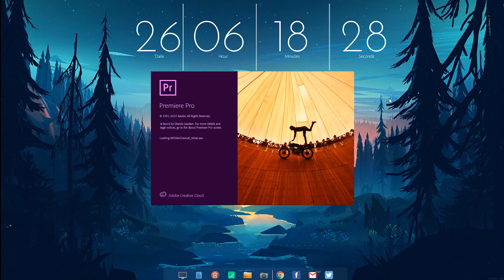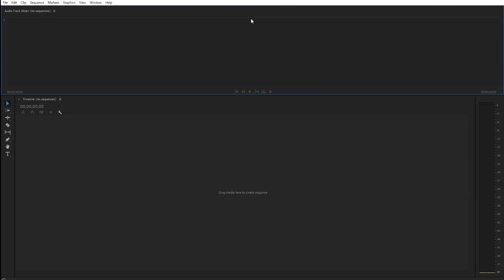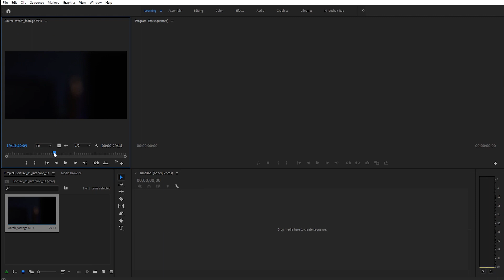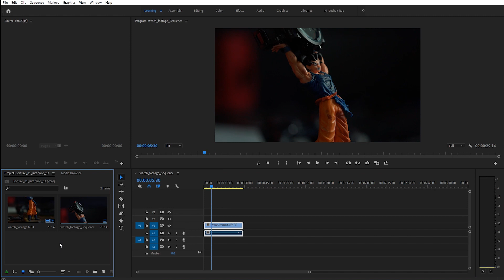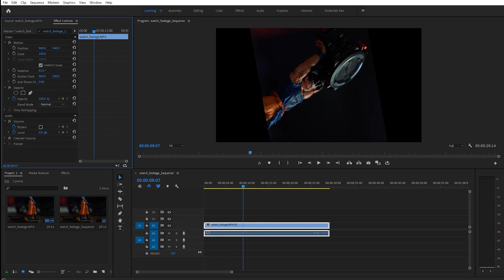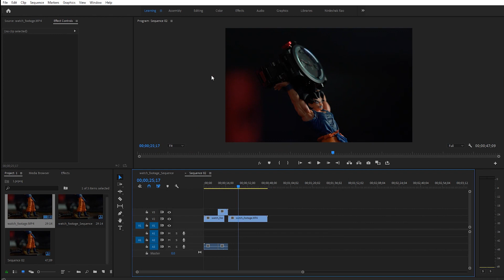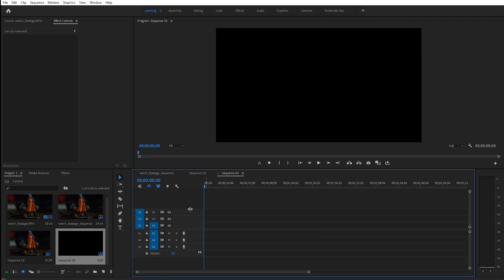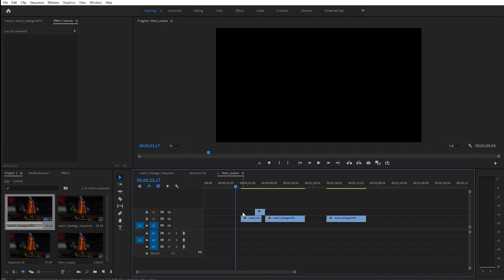Premiere Pro CC 2020 Tutorial | Class - 01 | Interface | Hindi | Nirdeshak Rao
Namaskaar, ye series ka pehla lecture hai, isme hum basic interface ke baare me seekhenge.

Main aasha karta hoon ki aapko ye series pasand aaye aur aapko is se kuch seekhne ko mile.

Products :-
1). Moza air 2
2). Sony a7r3